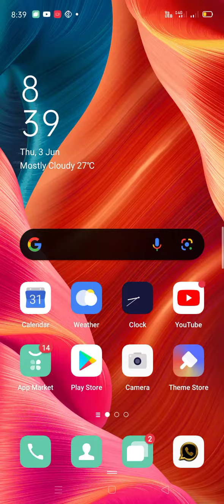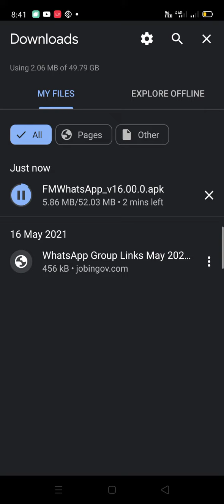FM WhatsApp download maduva vidana 💯 working